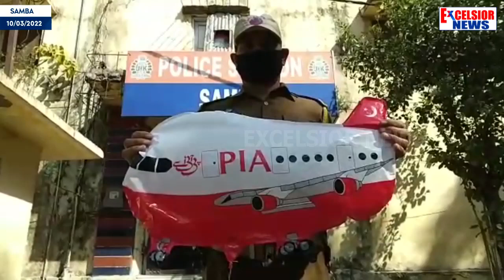'PIA' Marked Balloon Recovered In Samba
The balloon bearing 'PIA' (Pakistan International Airlines — the national air carrier of Pakistan) markings was found In Sargana area of Samba